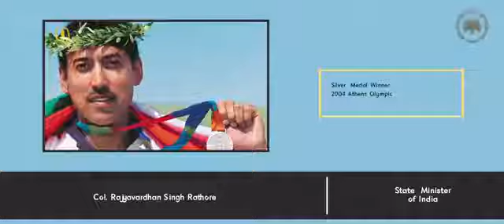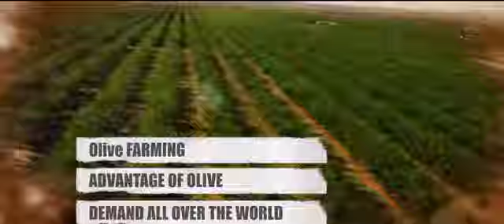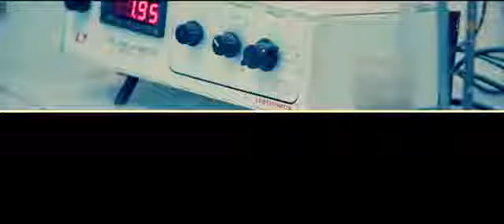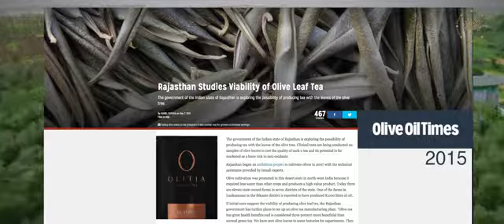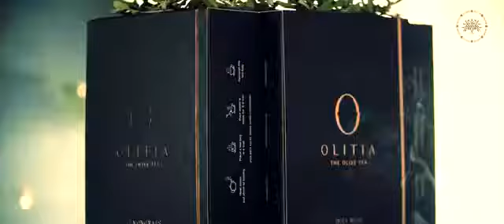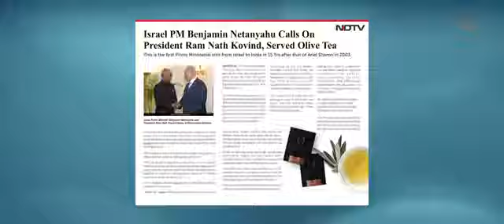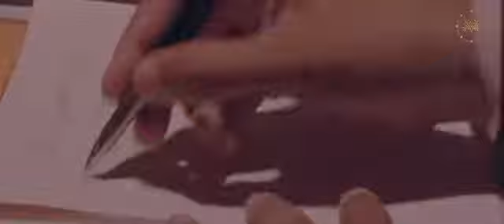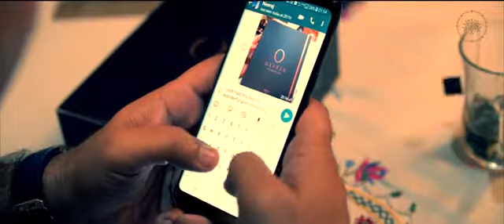Olive tree vanture Pvt ltd- DINESH GODHA- 9998870625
OLIVE TREE VENTURES (P) LTD*
World First Olive Based Organisation
(From 2008 to 2018 complicated project)

GOOD NEWS FOR US.
👉 within next 3 months, expect the office in UAE, Thailand*

👉 The olive tea was launched by Chief Minister of Rajasthan Smt. Vasundhara Raje
👉Agriculture minister of RajasthanDr. Prabhu lal Saini,
👉Olitia's directors-- Mr. Dharampal Garhwal

Company Management :-*
*Anurag Gupta     : CMD*
*Dinesh Kukreja   : MD*
*Deepak Sharma  : MD*

👉PRODUCTS👈
*OLITIA THE OLIVE TEA- BENEFITS*
1 *Reduces Risk Of Cancer*
2 *Keeps Heart Healthy*
3 *Anti-Viral Properties*
4 *Rich in Antioxidants*
5 *Reduces Blood Pressure*
6 *Amplifies Immunity*
7 *Rejuvenates Skin*
8 *Reduces Risk of Diabetes*
9 *Anti-Inflammatory Agent*

👇7 Type Income 👇
👉MATCHING BV INCOME
👉LEADERSHIP INCOME ➖4%*
👉TRAVEL REWARD :
👉COUNTRY TURNOVER ROYALTY
👉CAR REWARDS
👉GLOBAL TURNOVER ROYALTY

👉Why this best .
✅ *NO INVESTMENT*
✅ *NO GST CHARGE*
✅ *NO ADMIN CHARGE*
🌳 *BEST MANEGMENT*
🌳 *BEST SERVICE*
🌳 *BEST PROFILE*
🌳 *BEST PLAN*
🌳 *BEST PAYOUTS*
🌳 *BEST PRODUCTS*

  *Business plan*
1⃣ *MATCHING BV INCOME :-*
 *Joining & Repurchase➖10%*

1st level  ➖  10%
2nd level ➖  5%
3rd level  ➖  5%
4th level  ➖  5%
5th level  ➖  5%

4⃣ *TRAVEL REWARD :-*
*4 Days Foreign Trip* ✈
*Singapur*
*Thailand*
*Malaysia*

5⃣ *COUNTRY TURNOVER ROYALTY :-*
 *Silver DSE*       ➖   2%
 *Gold DSE*         ➖   1.5%
*Daimond DSE* ➖   1%
 *Crown DSE*      ➖   0.5%
*NOTE :- No Time Limit to Achieve.*

6⃣ *CAR REWARDS :-*
*Silver DSE*👇
*Mahindra KUV* ➖5 Lacs
*Gold DSE* 👇
*Honda City* ➖12 Lacs
*Daimond DSE*
*Marcedes Benz CLA* - 40 Lacs
*Crown DSE*
*Jaguar* ➖1 Crore

7⃣ *GLOBAL TURNOVER ROYALTY :-*
*Global Director* ➖1%
 *(Total Global Business)*

*In a shining example of India-Israel cooperation in agriculture,
Olitia- the olive tea was served to Israel Prime Minister Benjamin Netanyahu.
 It is indeed a moment of pride for Rajasthan Govt.-Hon'ble CM Smt. Vasundhara Raje & Agriculture Minister Dr. Prabhu Lal Saini and Olitia directors Mr.* *Dharampal Garhwal and Ms. Sarika Sawhney.*

Regards
DINESH GODHA
OliveTree Ventures Pvt Ltd
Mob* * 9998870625